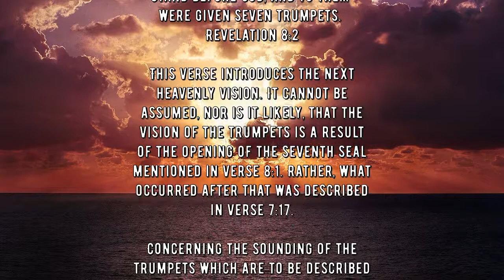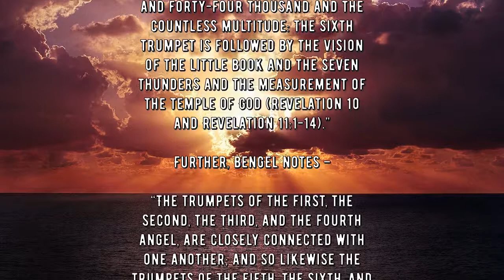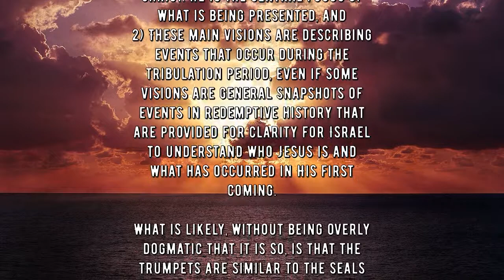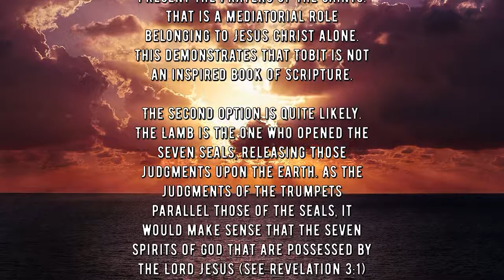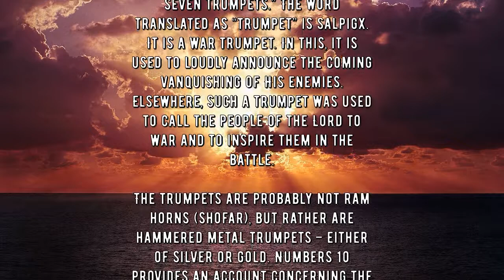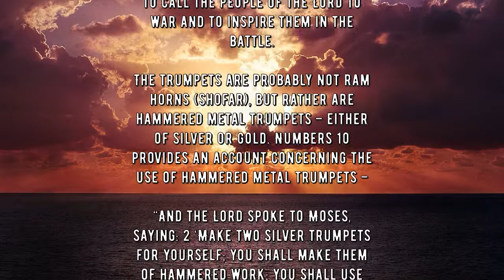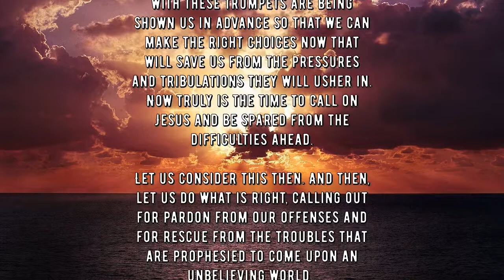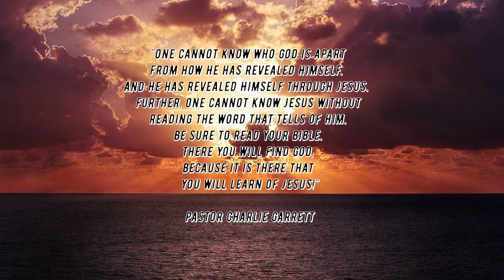Daily Writing - Revelation 8:2